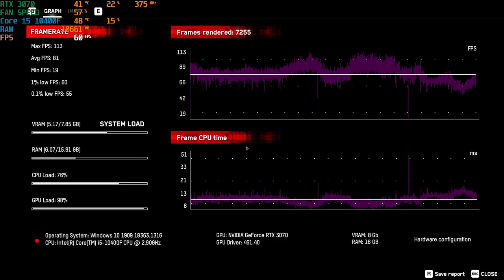PCAP Intel X 40tr mua được PC như thế nào? | An Phat PC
CẤU HÌNH:
✔️CPU Intel Core i5-10400F
✔️Mainboard ASUS ROG STRIX B460-G GAMING
✔️RAM Kingston HyperX Fury Black 16GB (2x8GB) DDR4 Bus 2666
✔️ VGA GIGABYTE GeForce RTX 3070 GAMING OC 8G
✔️SSD WD Green 240GB Sata3
✔️ Nguồn máy tính Corsair CV650 80 Plus Bronze
✔️Vỏ case Xigmatek VENOM
🏢 Showroom 1: 49 Thái Hà - Đống Đa - Hà Nội
🏢 Showroom 2: 151 Lê Thanh Nghị - Hai Bà Trưng - Hà Nội
🏢 Showroom 3: 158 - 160 Lý Thường Kiệt - Quận 10 - TPHCM
🏢 Showroom 4: 84T/14 Trần Đình Xu - P. Cô Giang - Q. 1 - TPHCM
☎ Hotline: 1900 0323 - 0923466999